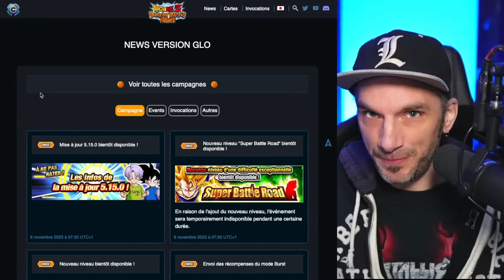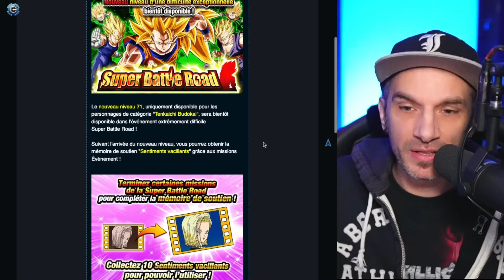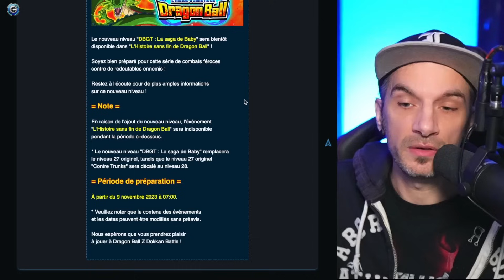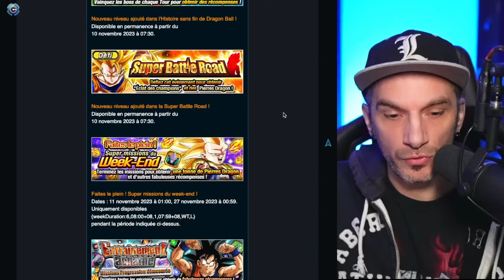Du CONTENU et les SPHÈRES d'aptitude de LIENS arrivent ! DOKKAN BATTLE